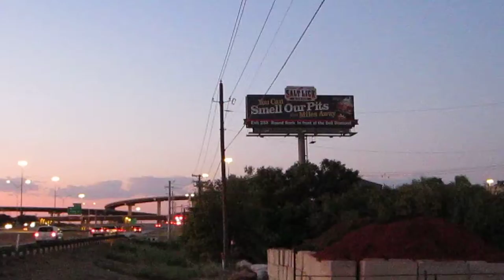BREAKING ALL THE RULES